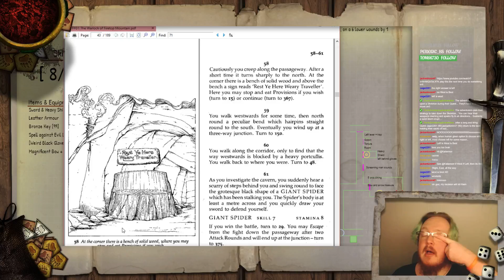#3 Exploring the depths of Firetop Mountain [Run 1] | Fighting Fantasy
Follow along as the Keeper of the Inn moves out to Adventure!!